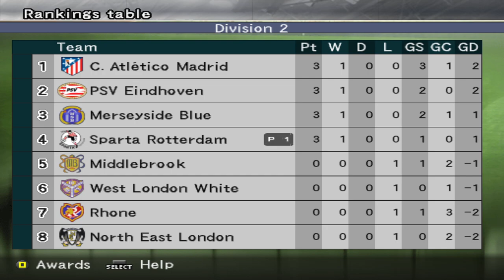PES 5 Master League ⚽ | Winning Division 1 with the Worst Team on Hardest Difficulty | Match #2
🎮 PES 5 Master League Journey
Trying to transform the worst team in the game (Sparta Rotterdam) into the best team and winning Division 1 on highest difficulty.

Match #2: Sparta Rotterdam vs Middlebrook (Middlesbrough FC)

🔴 Conditions:
- I selected the team with the lowest overall rating in PES 5 as per PES 5 database

- Difficulty: 6 Stars (Highest Difficulty)

- Starting League Points: Minimum Possible (5000 League Points)

I manually edited Division 1 and Division 2 to include only the best teams based on their Overall Ratings (OVR) from the PES 5 database.

tags (ignore):
champions league,fifa 23 career mode season 1,inter miami chapions league,man city premier league winners,fifa 23 premier league career mode,al nassr champions league,korda underwater - the test tapes | carp fishing,dream league soccer 2024,dream league soccer 2024 gameplay,best watch dogs graphics mods,watch dogs 1 mods,watch dogs 1 trailer,dream league 2024,the best beginning,apotheosis - elevation to the status of a god,premier league,watch dogs in 2024